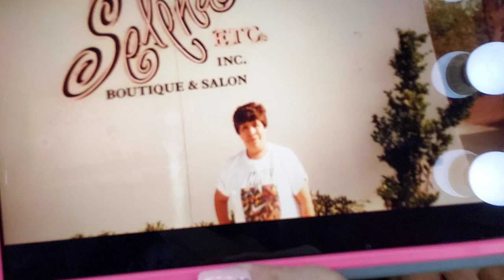MacXSelena review & swatches from a Mexican perspective | alazaesbeauty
macselena collection is in!!! As a mexican American I'm so proud to review this collection.

All these were purchased by me